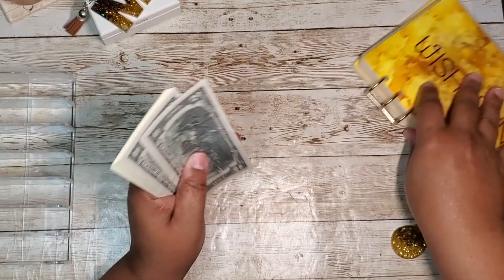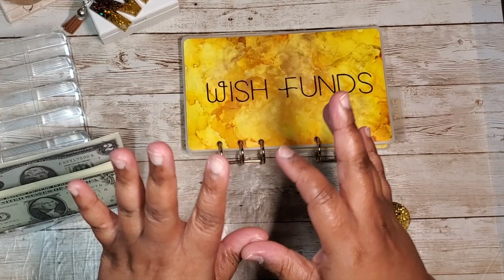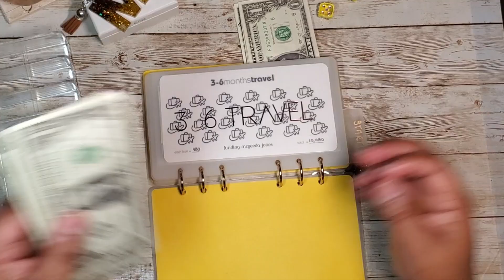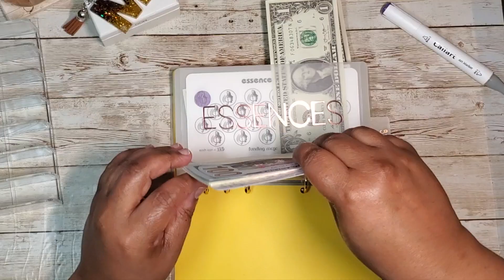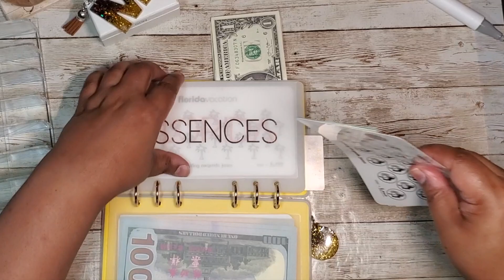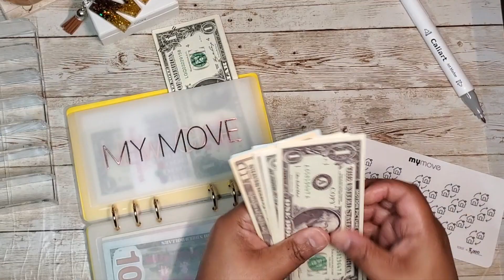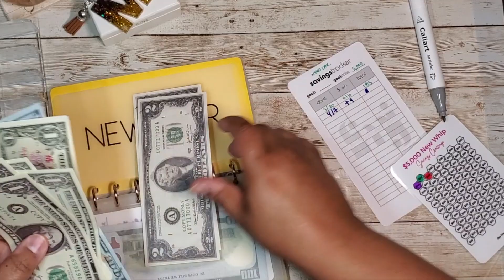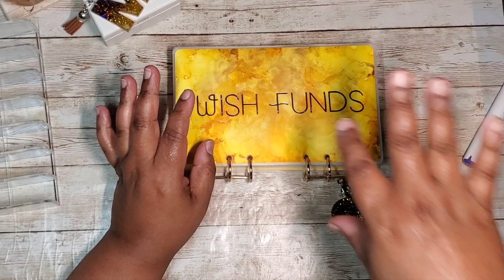$28 WISH BINDER CASH STUFFING | APRIL 2024 | PAYCHECK 1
Hello Friends!

In this video, I am stuffing my Wish binder for the first two weeks of April 2024.  Enjoy!

ITEMS USED IN THIS VIDEO
Cash Tray

EQUIPMENT
Samsung Galaxy e10 Phone
Phone Video Stand